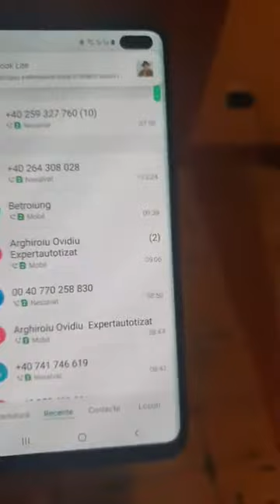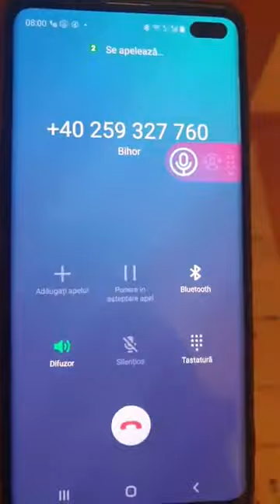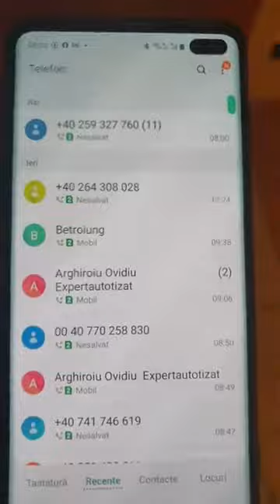Abuz in serviciu secretara primaria comunei Popesti